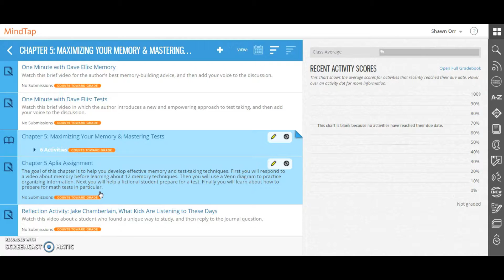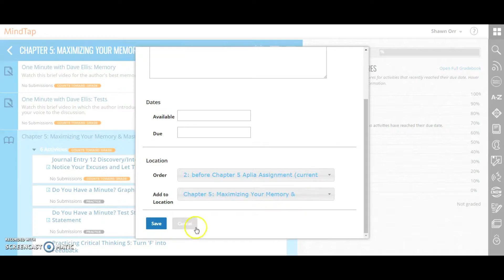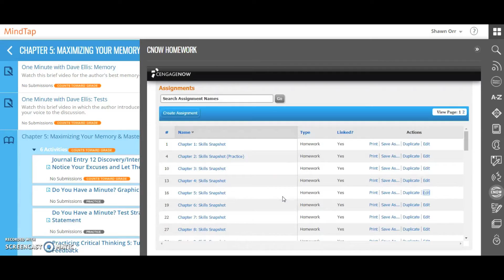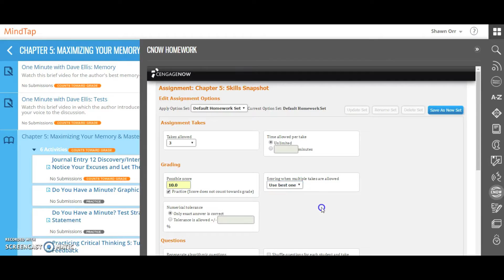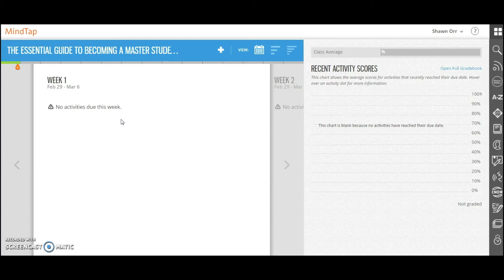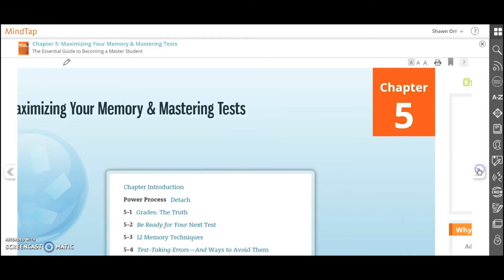MindTap Studio Course: MindApps Assignment Apps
Now that you are familiar with MindApps, let's look at the assignment apps. Assignment apps are really more for managing the activities and the assignments. Let's see how.